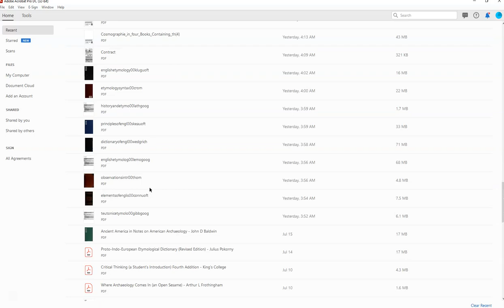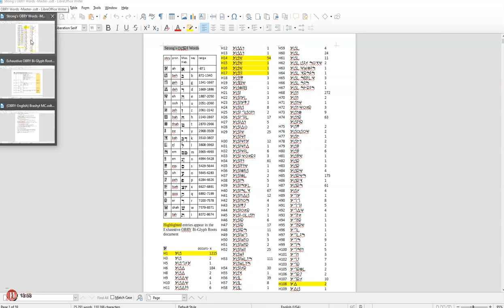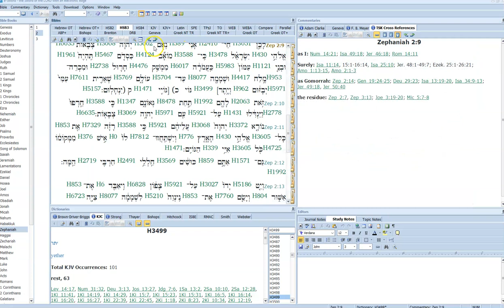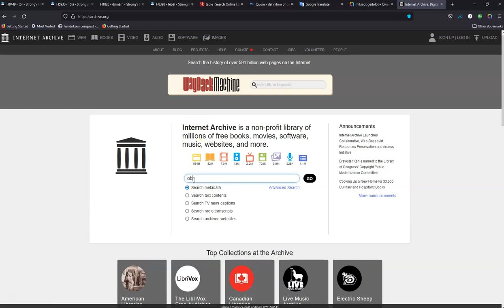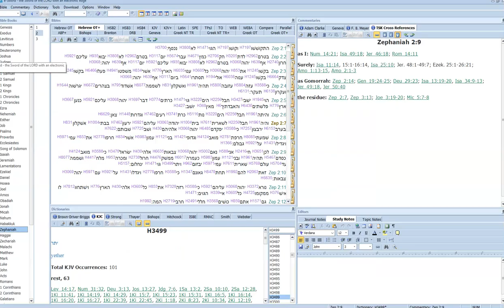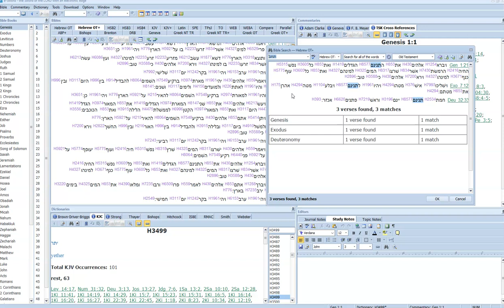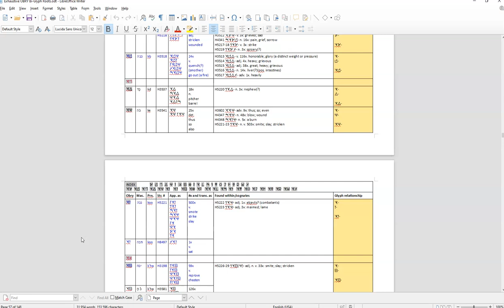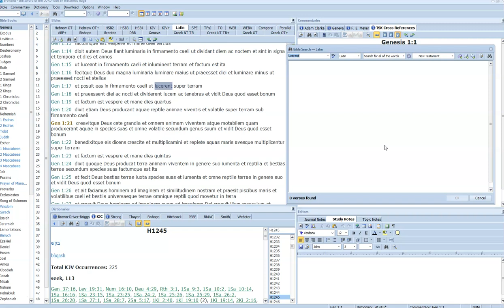Word Search Using Tools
An explanation of how I, and how you can, perform word and concept searches using available tools.